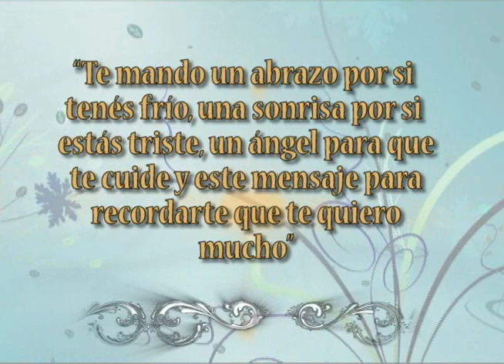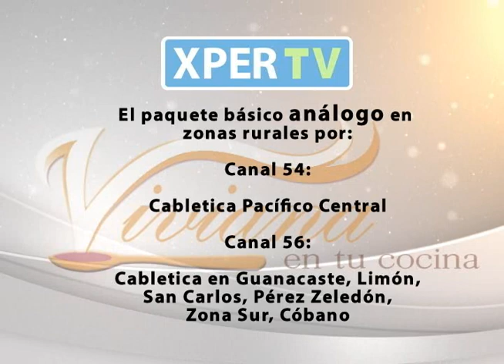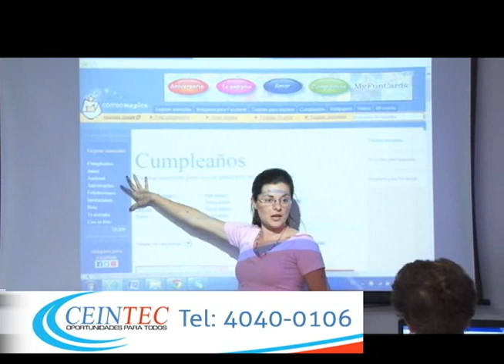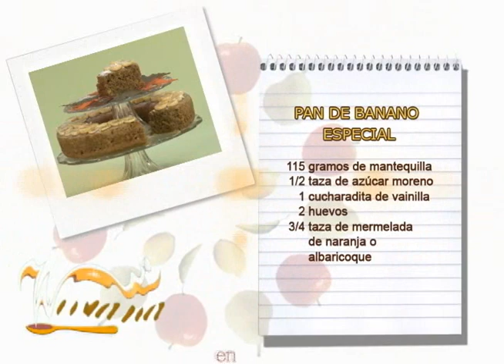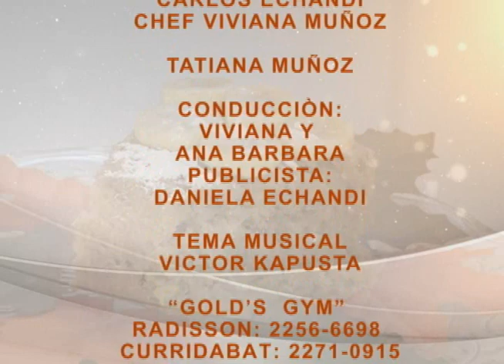PAN DE BANANO ESPECIAL 12 ENERO VIVIANA EN TU COCINA